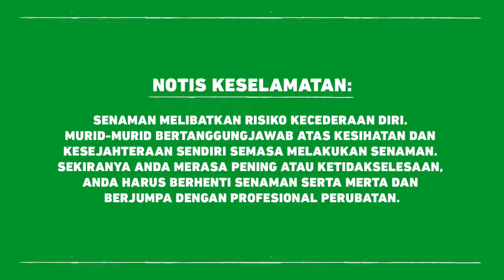DidikTV Cergas Bersama Intan Serah Ep5 Siri2